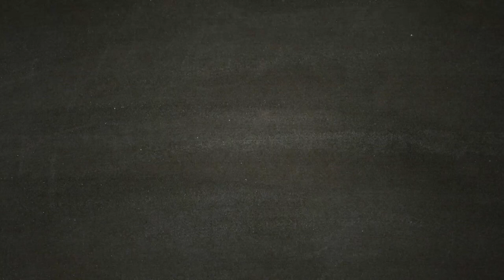Orco incatenato - SEKIRO SHADOWS DIE TWICE [Walkthrough Gameplay ITA HD - PARTE 4]